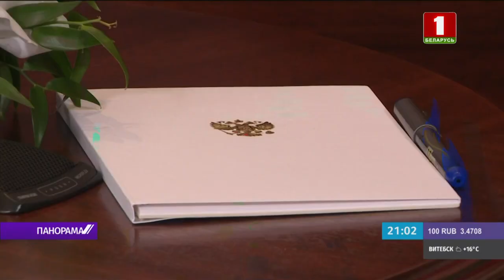Лукашенко о протестах: пока красные линии никто не нарушал. Панорама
Более четырёх часов длились переговоры Александра Лукашенко и Владимира Путина в Сочи. Их уже в прессе назвали "максимально закрытыми", лидеры двух стран общались один на один. Владимир Путин подтвердил, официальная Москва рассматривает Беларусь как ближайшего союзника и выполнит все взятые обязательства. Александр Лукашенко рассказал Владимиру Путину о том, что на самом деле происходит в Минске. Стороны подтвердили взаимодействие и в финансовом секторе. Так, Россия планирует в ближайшее время предоставить Беларуси кредит в полтора миллиарда долларов.